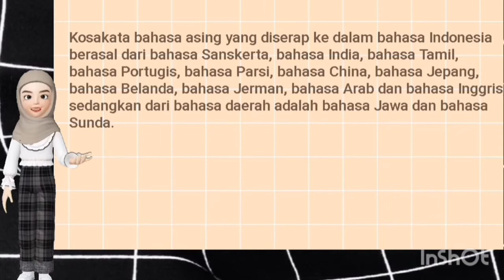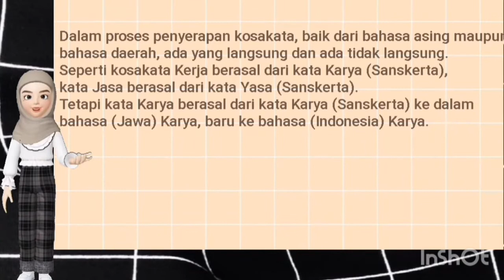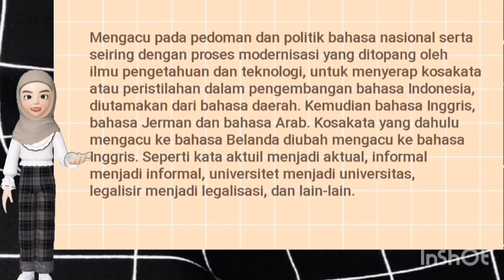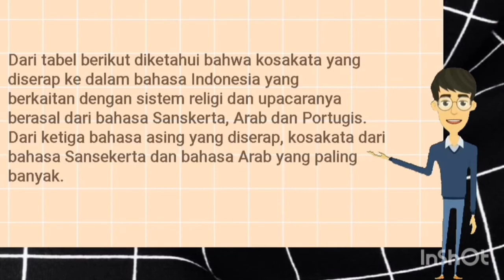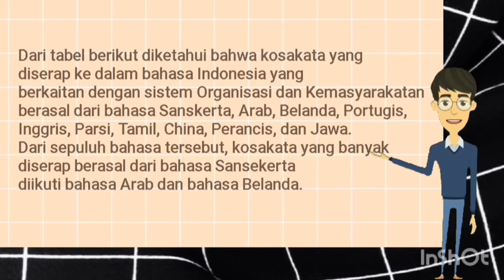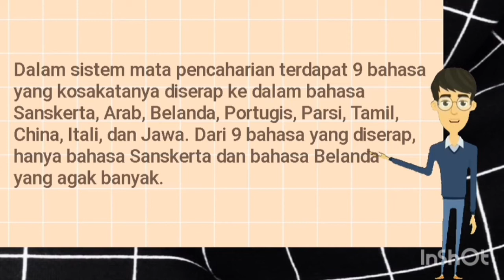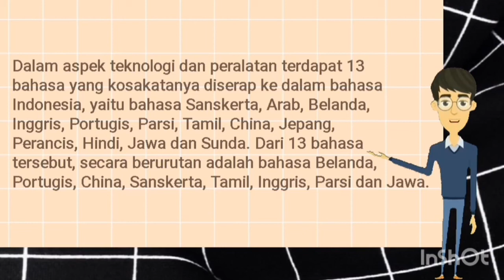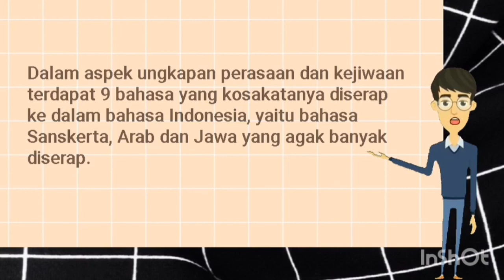ILMU BARU !! Hubungan Bahasa Sanskerta dengan Bahasa Arab dalam Kosakata Serapan Bahasa Indonesia